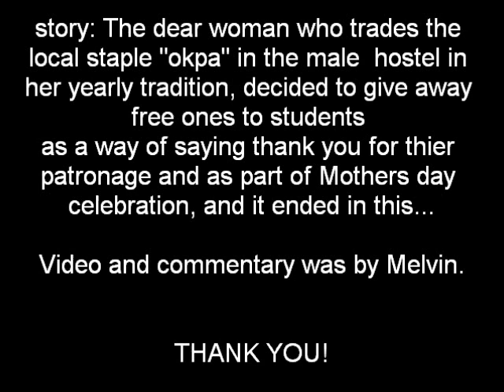Nigerian University students struggling.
boys from eni-njoku university of Nigeria, Nsukka struggling for Okpa.